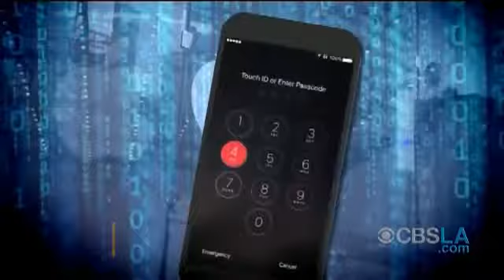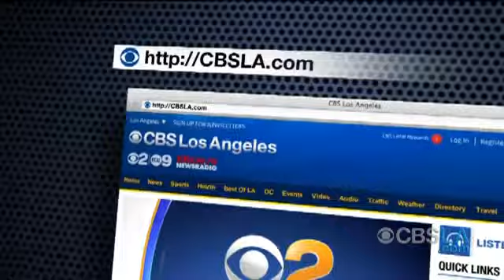CBSLA.com Late-Afternoon Newsbrief (Sept. 16)